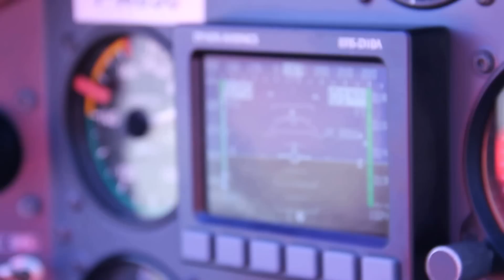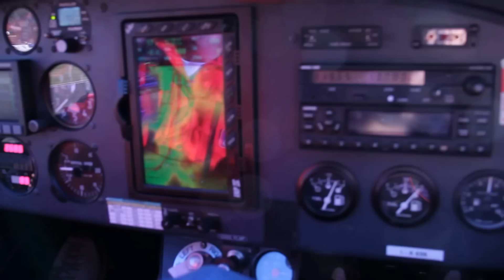LIDT - Atterraggio I-A656 - 23.2.2014 - A.Bertolini, A. Bonfante